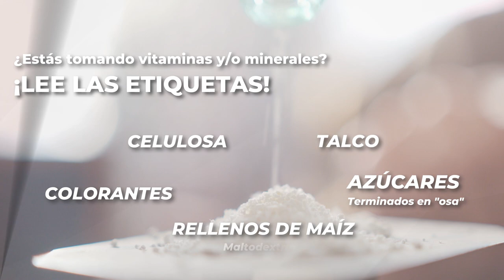¿Estás tomando suplementos? ¡Lee las etiquetas!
Antes de comprar un suplemento...

¡Lee  etiquetas!

GREZ BVITAL es la primera y única línea de suplementos en Chile que no contiene ingredientes en negrillas, celulosa, talco, gluten, colorantes, lactosa, azúcares (terminadas en "osa"), endulzantes, lecitina (de soya o girasol) ni rellenos de maíz (maltodextrina) porque esos ingredientes no son vitaminas ni minerales y además pueden afectar la salud de tu microbiota intestinal.

GREZ BVITAL está formulado y fabricado en Chile en un laboratorio con registro SEREMI de Salud y certificación de la “Food and Drug Administration” (FDA) de Estados Unidos.